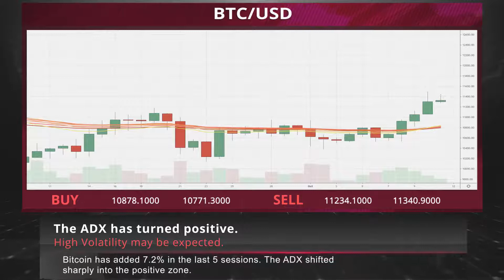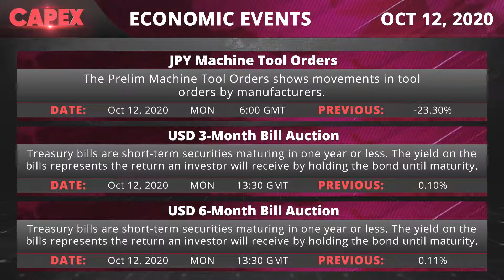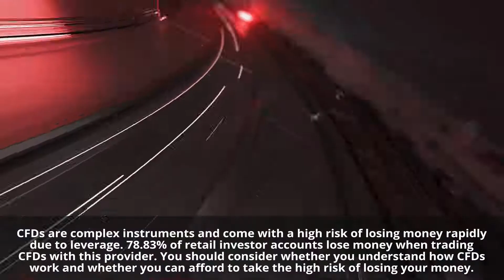Fortnite is in an uphill battle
• Fortnite's developer, Epic Games, tries to get some regulation in place to ensure that the 30% cut Apple takes in its iOS app store is altered.
• Demand for Ethereum futures continues to grow. The monthly volume of Ethereum futures grew by 5.3% in September, from $163.1 billion to $172.
• While it was a relatively busy week on the economic calendar, Trump’s release and hopes of more stimulus, drove investors into risky assets.